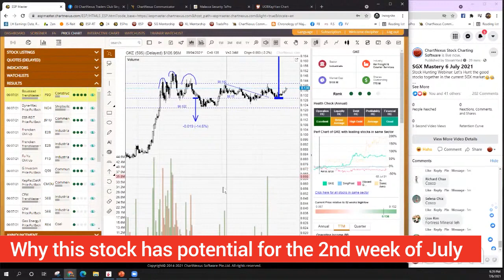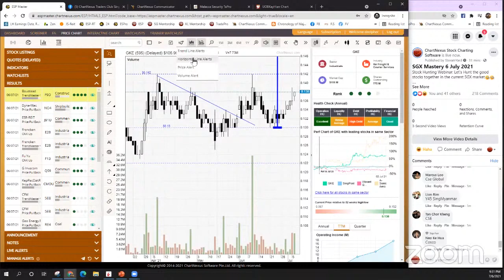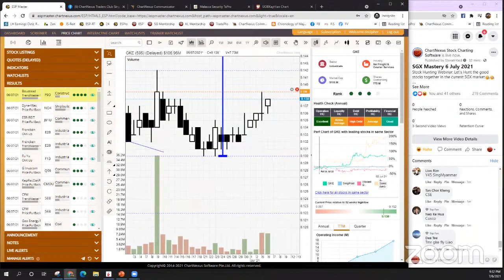Why this stock has potential for the second week of July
In this video, we will share with you how we applied our secret trading strategy-BIC to the GKE chart, and tell you why this stock has the potential to rise in the second week of July.

✅If you want to learn more about how we to do stock trading, please join our weekly webinars on Facebook and YouTube. To receive notifications for our live webinar, please join our following Telegram group: